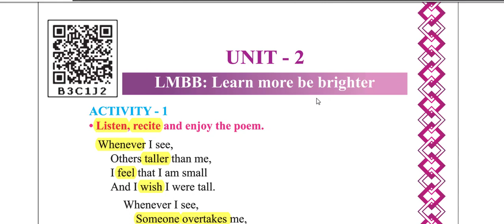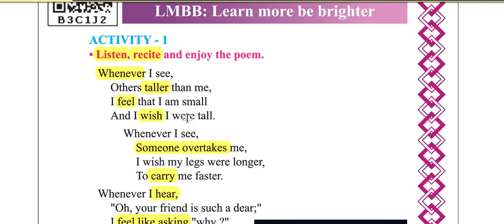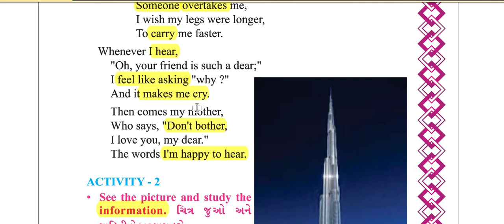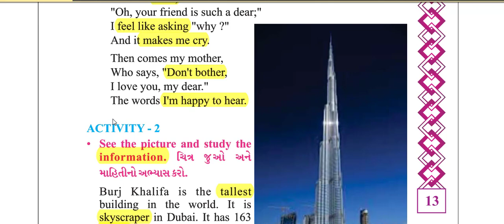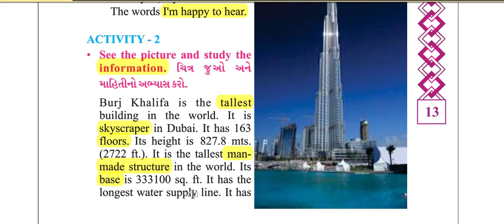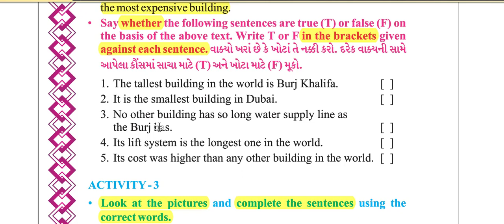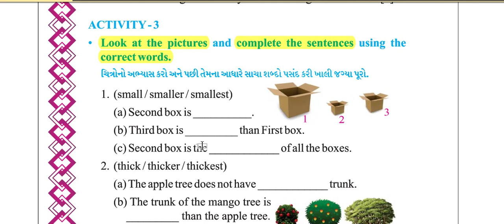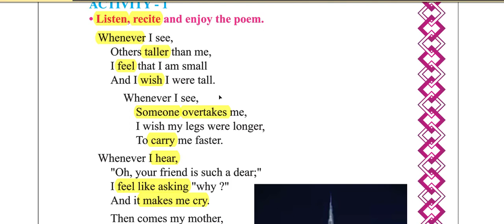Std.8 Unit 2 LMBB : Learn More Be Brighter : Activity 1 , 2 , 3